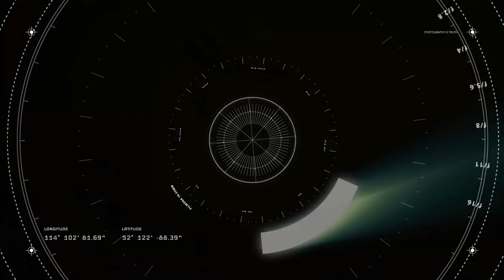HUGE Gaming News: Destiny 2, Activision & Blizzard layoff update!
The Run Down:

The Division 2 Beta - was okay, but a lot like the first.

Devil May Cry 5 is out and it's beautiful! Graphics, story, and gameplay will leave you happy!

Blizzard and Activision layoffs - there was more on the Activision side, which doesn't change too much. They still need to figure everything out.

Bungie News: Destiny 2

Gambit Prime: What is it?

This is the new Gambit mode, and like Gambit you race with your team of 4 to kill enemies and spawn the boss. The first to burn the boss down wins! Simple right? Not really Gambit prime is a 1 round fight and has added mechanics to drop multiple blockers that will drain the enemies already banked motes, and they have increased spawn rates for the PVP portion of Gambit Prime. On top of all this, the boss is now broken up in multiple damage phases, and you will have to run around the map when the boss spawns to find the three envoys kill them and that will drop the boss shield to do damage as a team for 20 seconds or so. Each Phase you do the higher the damage stacks get.

Reckoning: Well yes you finally get to go int he Drifters ship and it's not what we thought.

When you load in you, see the main loading dock where you usually start a match of Gambit. Yes the place where you can troll and tea bag the opposing team before the game, but there is a portal you jump in, and it takes you into the floating ball of ice that is trailing behind the Drifters ship. This takes you to the new Horde Mode Reckoning!

The point of the Reckoning is to take the synths gained from Gambit Prime and form them into a mode that corresponds with the new four armors sets we are currently chasing. More on this later. There are three tiers to Reckoning and are being dropped as we speak. We have tier 1 and tier 2 open right now and completing the further tiers drop better versions of the new armor.

New armor sets:

Reaper -Clear Waves + Slay Larger Enemies

Weaken High-Value Targets
Multikills Generate Special Ammo
Gain Increased Mode Lifetime
Powerful Enemy Kills Increase Grenade Recharge
Sentry - Counter Invasion + Bank Protection

Multikills Grants A Damage Buff Against Taken
Bank Gives Health Regeneration
Mark Invaders for Teammates
Buff Allies In the Well of Light
Collector - Collect Motes + Send Blockers

Drop Motes On Death
Motes Grant Overshield
Gain Ammo On Mote Deposit
Send Giant 20-Mote Blockers
Invader - Hunt Players + Steal Motes

Gain Ammo While Invading
Improved Invasion Overshield
Damage Bonus On Guardian Kills
Lock and Drain Motes From Enemy Bank

To be effective in Gambit prime you will need to build a team that blends well together and having 1 of each armor set running during a match is beyond powerful each complimenting the other perks. This ranges from getting a better shield when invading to being able to drop a super rare 20 mote blocker only available to people running the collector set.

Allegiance quest: Holy Crap they have done it.

Destiny finally has indeed brought player choice into the equation an one that holds weight not just now but for future content. Mostly they're a division about to happen, and that is done you follow the Vanguard which has been the "good guys" or break off and follow the Drifter which is very mysterious and his motives are not clear at all.

Each decision will open different quests and ultimately new gear only available based on which path you choose. Looking at the lore your Guardian is on trial with what happened in Forsaken, and your decisions will carry to future content. This all leads to a theory that in Destiny 3 you will be able to play as light and dark guardians - and this lends to that entirely.

I am very pleased with Season of the Drifter, and I can't wait to see the journey Bungie has for us.

Lootbox Social Links to Follow!